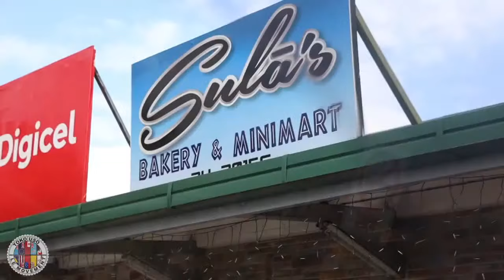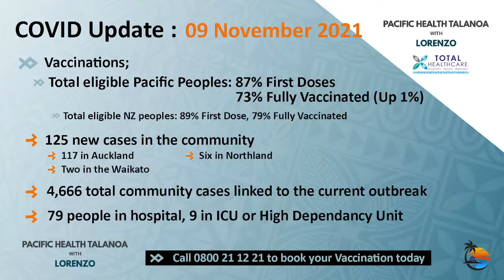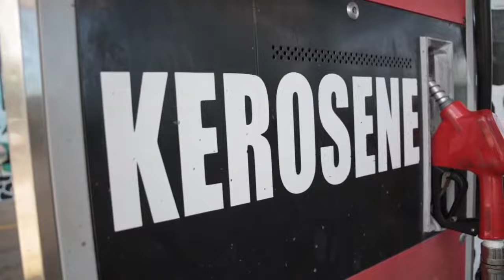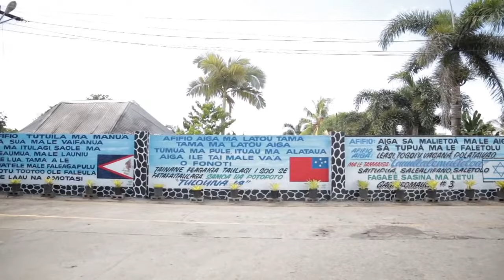TAUTAI A’E MA ASIATA Featuring Wayne Seau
09/11/2021

🎤 Guest: Wayne Seau - MBOPA Representative🎤